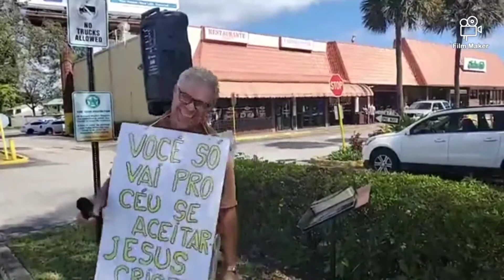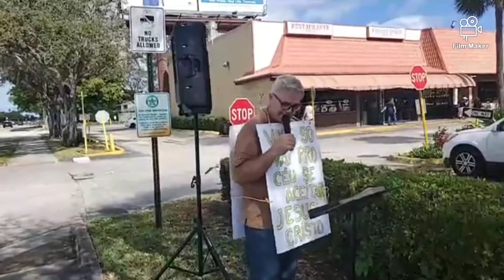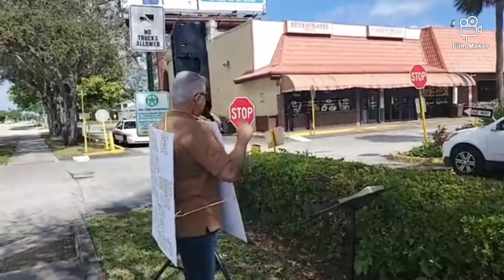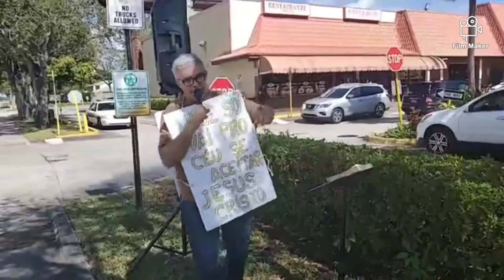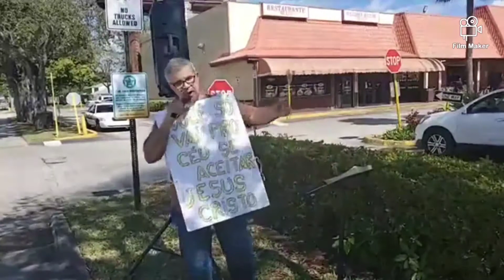Jesus Cristo é o caminho, a Verdade e vida